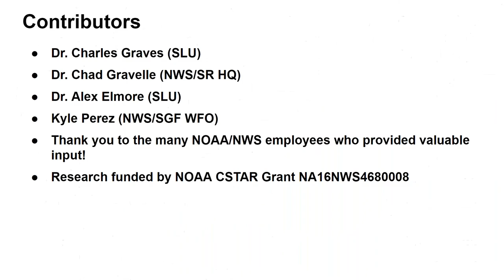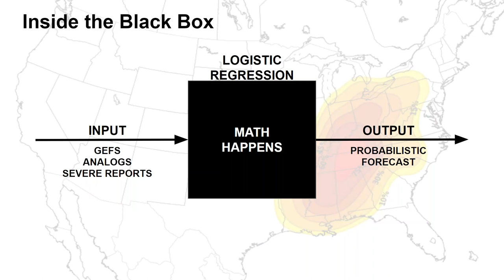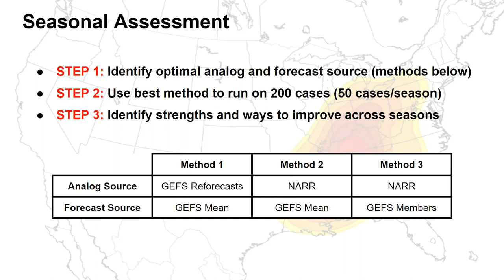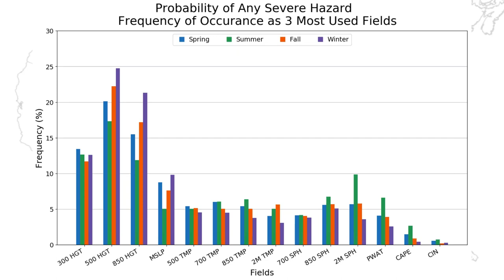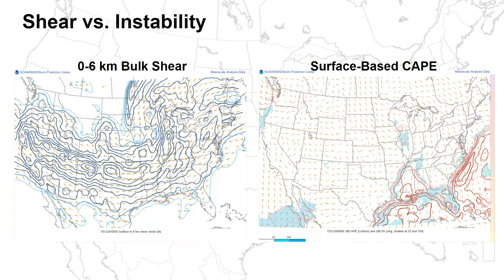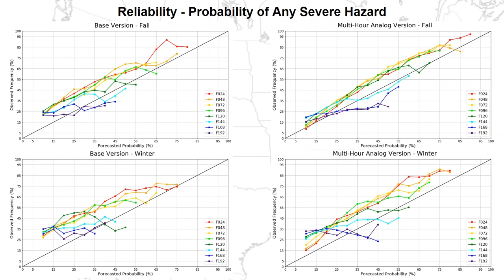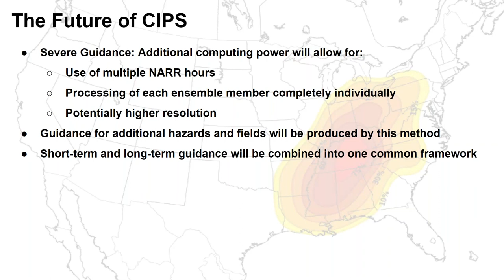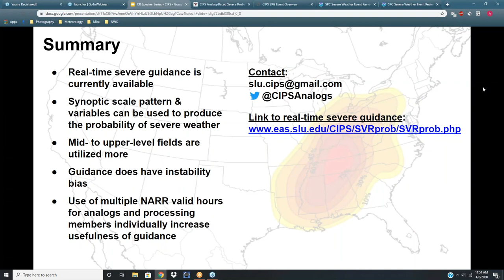CIPS Analog-based Severe Probability Guidance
This presentation by Dr. Alex Elmore (St Louis University, CIPS) was provided as part of Central Region's Guest Speaker Series, which was hosted in support of a LEAD project in April 2020. In this presentation he describes the development and utility of this tool which compares current forecasts to historical severe weather events with similar environmental conditions which helps provide forecasters with some historical perspective for pending severe weather events.